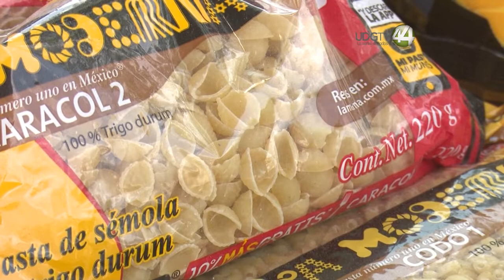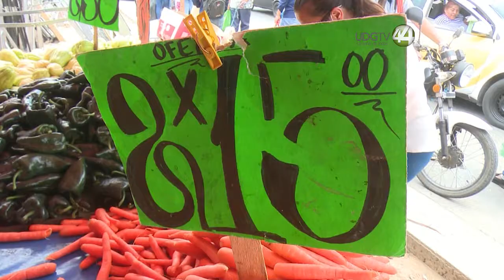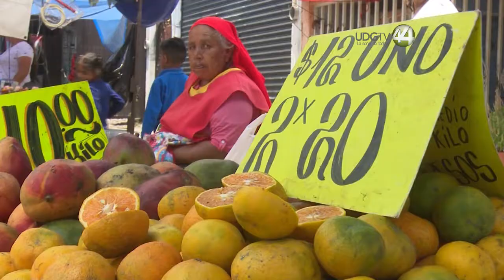Productos de la canasta básica aumentan su precio por semana, el salario no alcanza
Es medio año, y en teoría la llamada cuesta de Enero debería estar supera y las finanzas familiares tendrían que estar estabilizadas, pero el aumento inflacionario de más de 7% impide que el gasto común alcance.